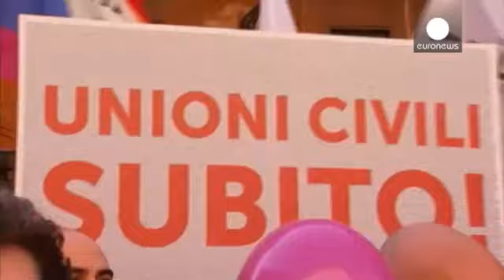Projet de loi sur les unions homosexuelles en Italie le Premier ministre en quête d'un compromis